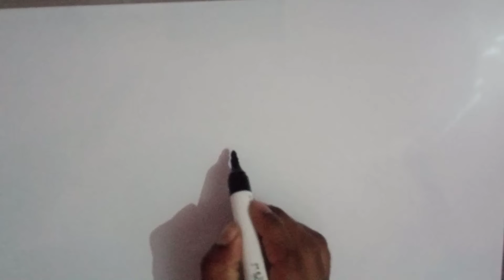Indian national bird drawing, easy drawing peacock, beautiful peacock drawing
1. National bird drawing
2. How to draw a peacock
3. Beginner drawing peacock
4. Easy drawing peacock
5. Mor ki drawing
6. Easy drawing for kids
7. Bird Drawing
8. Simple drawing peacock
9. Peacock drawing easily